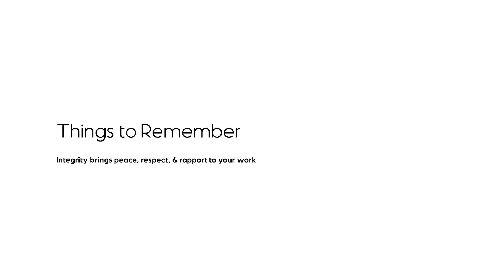The Value of Honest Tradesmen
Electric Pro Academy - Real Skills to make real money.

Synopsis:
Joel tells the story of a young lead electrician who had to own up to a mistake. In any job or trade, integrity often dictates the health and reputation of the company. While painful in the moment, mistakes, honesty, and integrity can be catalysts for growth. Integrity is 1 of 3 core values of Jefferson Electric (alongside Excellence & Relationships) which differentiate it from the competition.

Got a question or ideas for a future video?

Outline:
0:00 - Introduction
0:25 - Defining Integrity
0:49 - True Story
3:06 - Conclusion

Jefferson Electric services residential, commercial, solar, and Tesla systems in Indianapolis, IN.